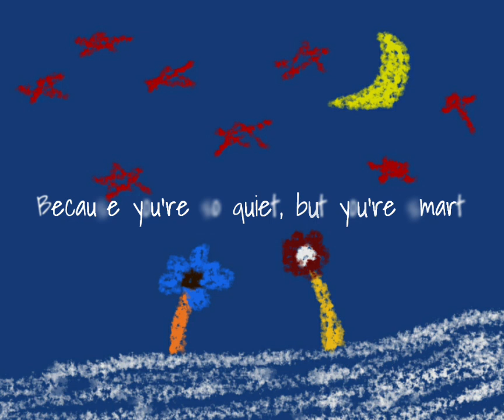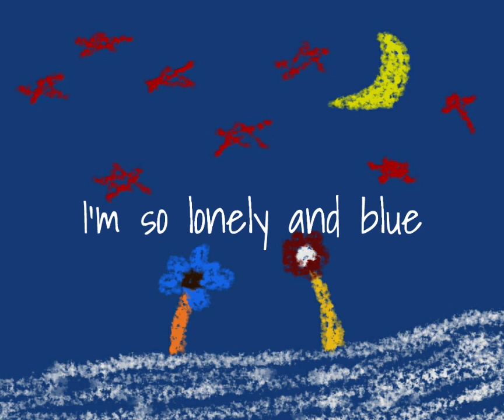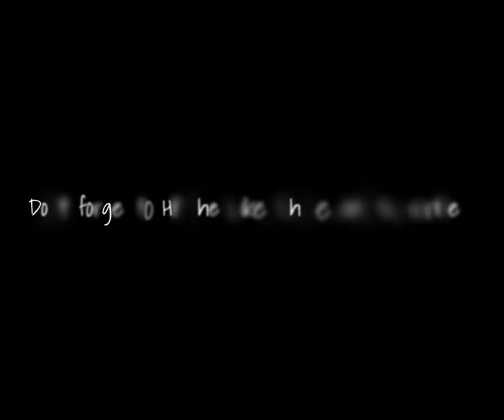Adore in Sorrow (Original Composition)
This song is dedicated to those who don't want to admit their crushes

Enjoy listening to my original composition, Adore in Sorrow